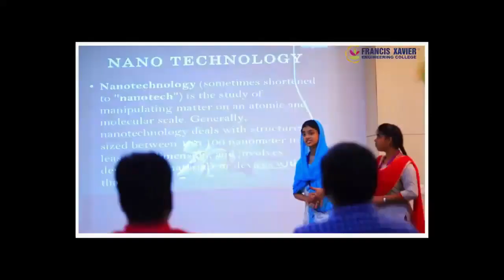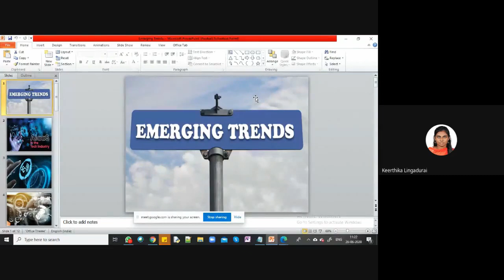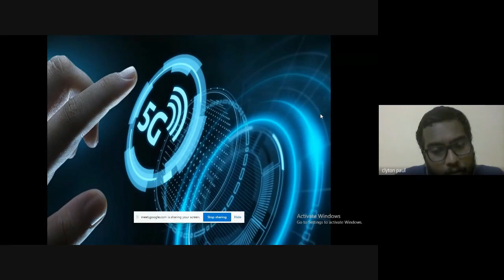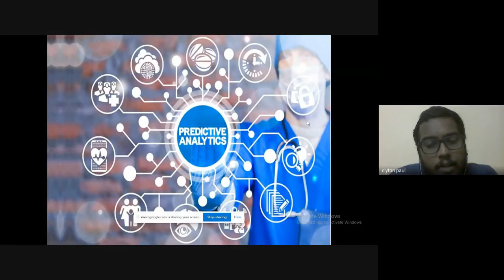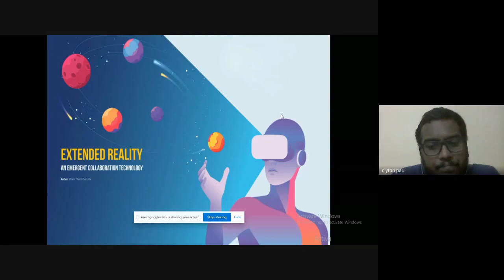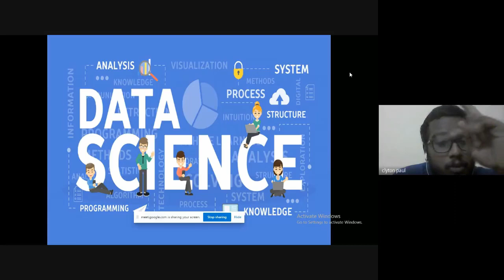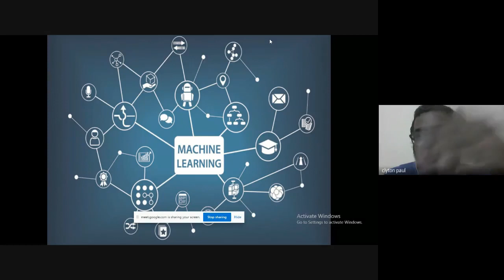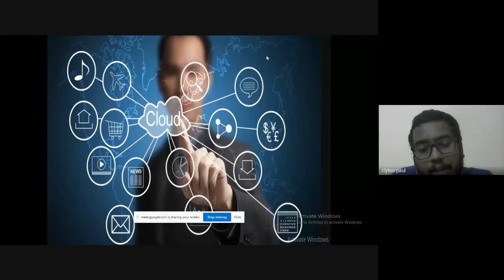FXEC Webinar on Discover the New Trends in Industry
Guest Speaker:
Er.A.Clyton George Paul., B.E.,
(Alumnus 2014 Batch)
IT - Analyst, TCS - Chennai